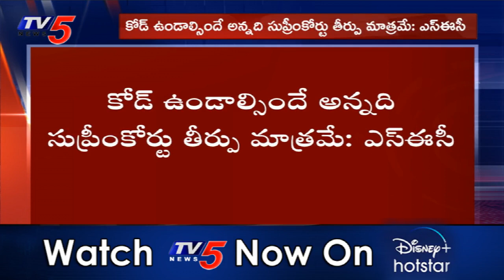High Court To Enquire On SEC Neelam Sahni Petition Over Parishat Elections | TV5 News